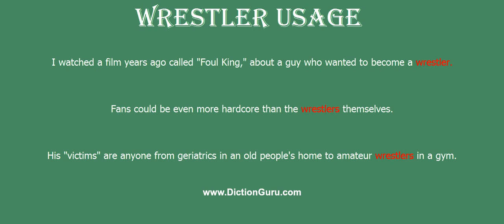wrestler: How to pronounce wrestler with Phonetic and Examples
This video shows how to pronounce wrestler, wrestler meaning, wrestler definition, wrestler phonetic, wrestler synonym and wrestler example

wrestler Definition : combatant who tries to throw opponent to the ground
wrestler Phonetic : 'reslə
wrestler Examples :
I watched a film years ago called "Foul King," about a guy who wanted to become a wrestler.
Fans could be even more hardcore than the wrestlers themselves.
His "victims" are anyone from geriatrics in an old people's home to amateur wrestlers in a gym.